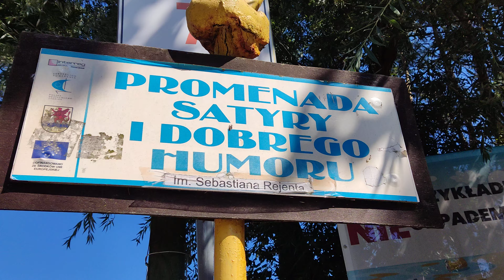Ustronie morskie 14-07-2024(5)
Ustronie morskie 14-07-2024